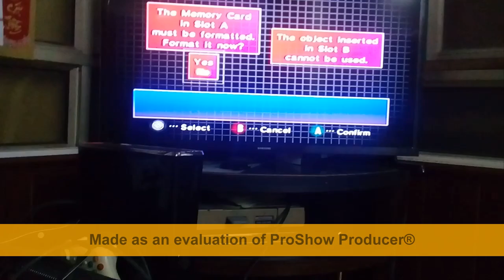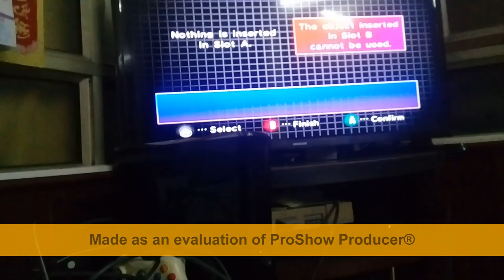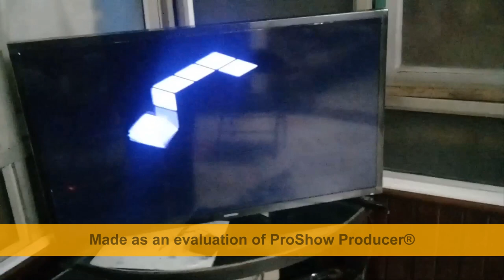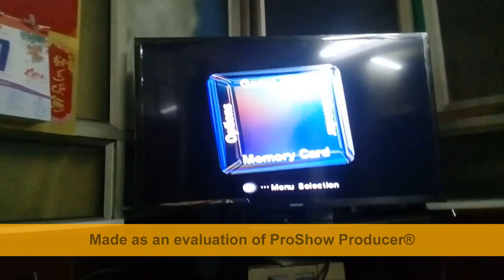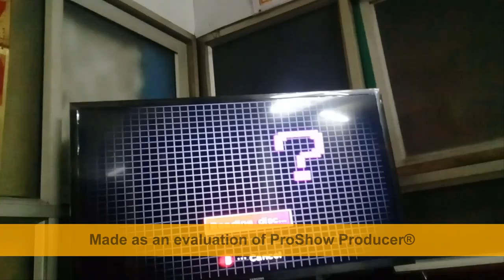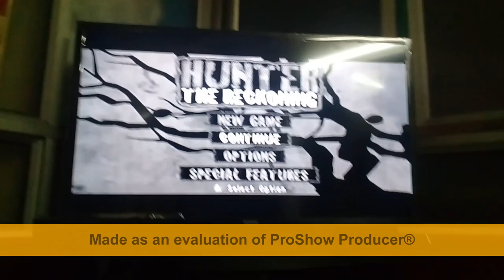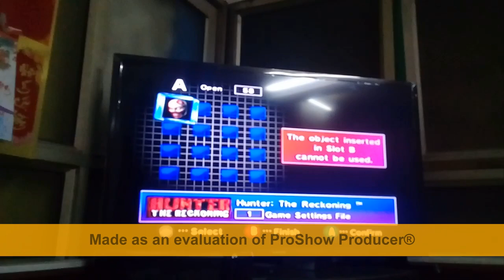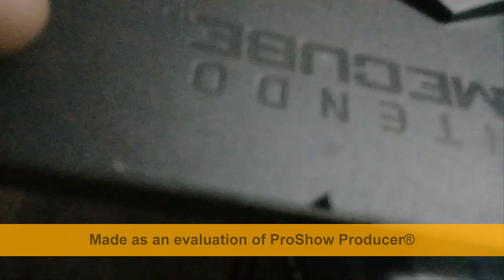Game ,Device and console # 20: Nintendo game cu bé và những điều tuyệt vời từ phụ kiện console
Bái hát sử dụng trong video: Spring of the East V2 (OST Dynasty warrios Strike force)